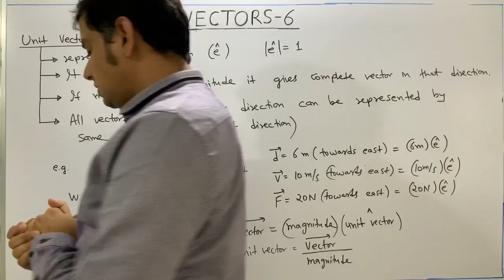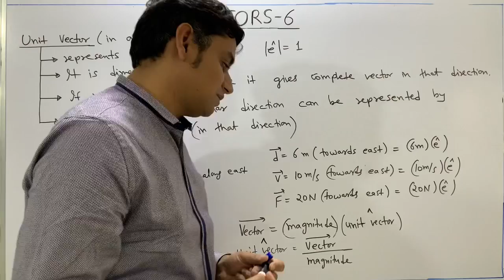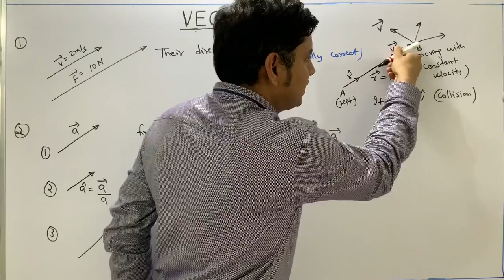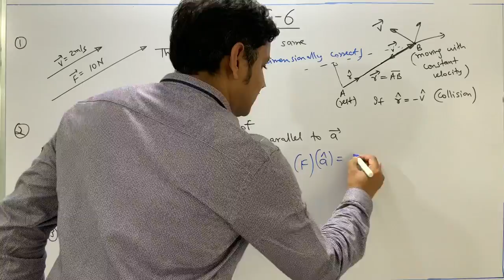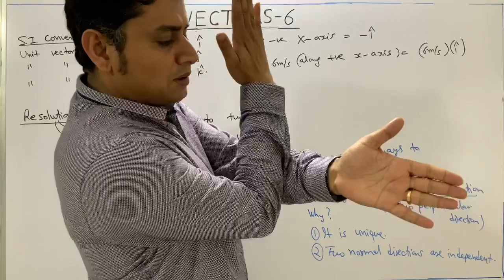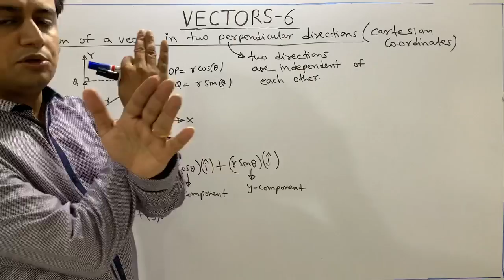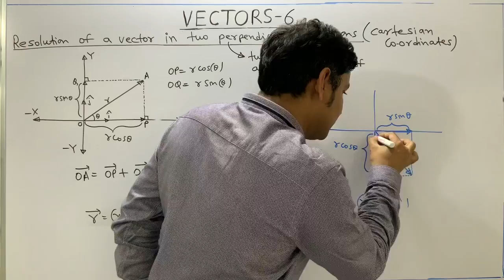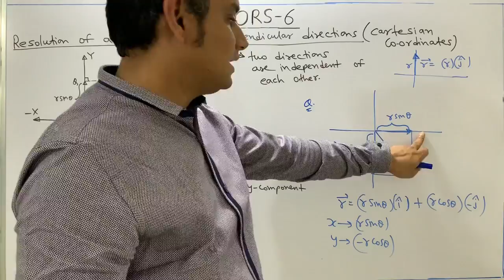VECTORS FOR PHYSICS 6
1. ASEEM KUMAR'S PHYSICS IS A YOUTUBE CHANNEL MEANT FOR SCIENCE STUDENTS AT INTERMEDIATE LEVEL PREPARING FOR VARIOUS COMPETITIVE EXAMS LIKE IITJEE IIT JEE NEET AIIMS ADVANCED MAINS OLYMPIAD INSO . THE AUTHOR HAS WORKED IN VARIOUS REPUTED INSTITUTES LIKE  FIITJEE DELHI BANSAL CLASSES KOTA AND CHAITANYA NARAYANA  IIT ACADEMY HYDERABAD AND HAD TEACHING EXPERIENCE OF MORE THAN 15 YEARS . THE AUTHOR HAD PRODUCED TOP RANKS CONTINUOUSLY AND THUS IS AWARE OF THE SCIENTIFIC AND SURE SHOT METHODOLOGY TO PRODUCE TOP RANKS    These classes covers Concepts of physics for IITJEE advanced and mains neet Olympiad kvpy class 11 class 12 . It teaches fundamental theory of Physics derivation and numericals.
IF ANY STUDENT  GO THROUGH THE LECTURES IN SEQUENCIAL MANNER HE OR SHE WD FIND IT EXTREMELY USEFUL.
THE AUTHOR HAD COVERED OR GOING TO COVER ALL CONCEPTS  AND PREVIOUS YEAR IITJEE ADVANCED AND MAINS TOPICS INCLUDING VECTORS CALCULUS BASIC MATHS  GRAPHS MOTION ON A STRAIGHT LINE  ONE DIMENSIONAL MOTION PROJECTILE MOTION RELATIVE MOTION  NEWTONS LAWS OF MOTION TENSION NORMAL SPRING FRICTION PSEUDO FORCE CIRCULR MOTION WORK ENERGY  POWER  CENTER OF MASS COLLISION IMPULSE CONSERVATION OF MOMENTUM VARIABLE MASS SYSTEM  ROCKET PROPULSION ROTATIONAL MOTION  RIGID BODY DYNAMICS TOPPLING  MOMENT  OF INERTIA ANGULAR MOMENTUM ROLLING INSTANTANEOUS AXIS OF ROTATION ANGULAR IMPULSE ANGULAR MOMENTUM THEOREM  GRAVITATION KEPLER'S LAWS SIMPLE HARMONIC MOTION SHM SIMPLE PENDULUM PHYSICAL COMPOUND PENDULUM PHASOR DIAGRAM SURFACE TENSION VISCOSITY ELASTICITY YOUNG'S AND BULK MODULUS  STRESS STRAIN RELATION FLUID MECHANICS STATICS PRESSURE PASCAL'S  LAW   DYNAMICS BERNOULLIS  THEOREM VELOCITY OF EFFLUX TORRICELLIS THEOREM CALORIMETRY THERMOMETRY THERMAL EXPANSION HEAT CONDUCTION CONVECTION  RADIATION STEPHEN BOLTZMANN LAW NEWTON'S LAW OF COOLING  WIEN'S LAW  KINETIC THEORY OF GASES LAW OF THERMODYNAMICS  INDICATOR DIAGRAMS PV DIAGRAMS HEAT WORK AND INTERNAL ENERGY ISOBARIC ISOTHERMAL  ADIABATIC POLYTROPIC PROCESSES EFFICIENCY OF A CYCLIC PROCESS TRANSVERSE  WAVES  ON A STRING  INTERFERENCE OF WAVES STANDING WAVES ON A STRING SONOMETER WIRE OVERTONES AND HARMONICS  ENERGY INTENSITY AND POWER OF WAVE  REFLECTION AND TRANSMISSION OF A WAVE AT AN INTERFACE BOUNDARY PHASECHANGE ON REFLECTION SOUND WAVES PROUCTION AND PROPAGATION ORGAN PIPES RESONANCE COLUMN METHOD MELDE'S EXPERIMENT KUNDTS TUBE DECIBLE SCALE TO MEASURE SOUND LEVEL DOPPLER EFFECT IN SOUND
ELECTRIC CHARGE AND PROPERTIES CHARGING  BY FRICTION INDUCTION CONDUCTION COULOMB'S LAW ELECRTOSTATIC FORCE  FIELD  AND POTENTIAL DUE TO RING SPHERE SPHERICAL SHELL DISC SHEET PLATE LINEAR CHARGE SLAB CYLINDER  ELECTROSTATIC POTENTIAL ENERGY CONSERVATION OF MECHANICAL ENERGY ELECTRIC DIPOLE TORQUE ON DIPOLE  FORCE BETWEEN TWO DIPOLES FLUX GAUSS LAW  APPLICATIONS OS GAUSS'S LAW  PROPERTIES OF CONDUCTORS EARTHING  CHARGE DISTRIBUTION ON CONDUCTORS  SELF POTENTIAL ENERGY INTERACTION POTENTIAL ENERGY ELECTROSTATIC PRESSURE ENERGY DENSITY   CAPACITORS CAPACITANCE IN SERIES AND PARALLEL COMBINATION WORK DONE BY CELL OR BATTERY HEAT PRODUCED DIELECTRIC EFFECT OF DIELECTRIC ON CAPACITANCE  FREE AND BOUND CHARGES CURRENT ELECTRICITY OHM'S LAW EMF DRIFT  VELOCITY CURRENT DENSITY MOBILITY RESITANCE IN SERIES AND  PARALLEL COMBINATION  HEATING MAXIMUM POWER THEOREM THEVENIN THEOREM RC  CIRCUITS CHARGING AND DISCHARGING OF CAPACITORS WHEATSTONE BRIDGE  AMMETER GALVANOMETER VOLTMETER POTENTIOMETER POSTOFFICE BOX METER BRIDGE HALF DEFLECTION METHOD BIOT SAVART LAW MAGNETIC FIELD DUE TO CURRENT AMPERE'S LAW PARA FERRO DIA MAGNETIC MATERIALS MAGNETISATION ANGLE OF DIP DECLINATION APPARENT TRUE DIP MAGNETIC DIPOLE FARADAY'S LAW OF ELECTROMAGNETIC INDUCTION EMI SELF MUTUAL INDUCTANCE LR CIRCUITS  GROWTH AND DECAY OF CURRENT ALTERNATING CURRENT AC RMS AND AVERAGE CURRENT IMPEDANCE REACTANCE PHASE FACTOR CHOKE COIL LC OSCILLATIONS ATOMIC STRUCTURE BOHR'S MODEL PHOTONS AND PHOTOELECTRIC EFFECT MATTER WAVES X-RAYS DE BROGLIE WAVES NUCLEAR PHYSICS NUCLEAR DECAY LAW FISSION FUSION SEMICONDUCTORS PN JUNCTION DIODE TYPES OF DIODES ZENER TRANSISTOR AS AMPLIFIER AND SWITCH REALISATION OF AND OR NOT XOR GATES TRUTH TABLE  POLARISATION DIFFRACTION SCATTERING YOUNGS DOUBLE SLIT EXPERIMENT YDSE INTERFERENCE DUE TO THIN FILMS HUYGEN'S PRINCIPLE WAVEFRONT GEOMETRICAL OPTICS RAY OPTICS  LAWS OF REFLECTION AND REFRACTION TOTAL INTERNAL REFLECTION PRISM LENS OPTICAL INSTRUMENTS TELESCOPE MICROSCOPE VERNIER CALLIPERS SCREW GAUGE ERRORS SIGNIFICANT FIGURES
THIS LECTURE DEALS WITH